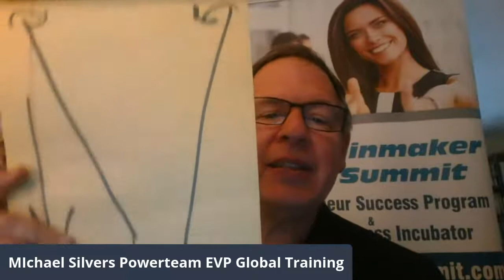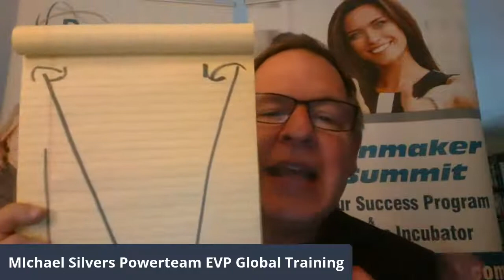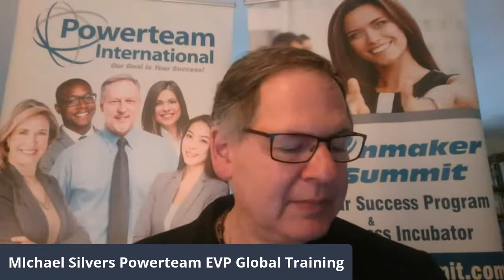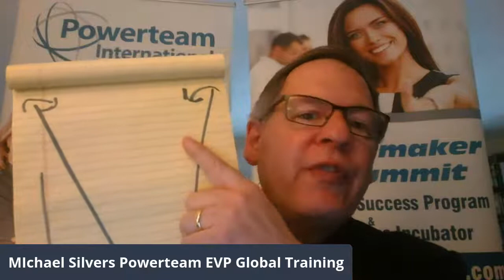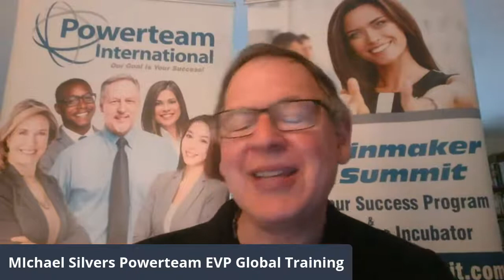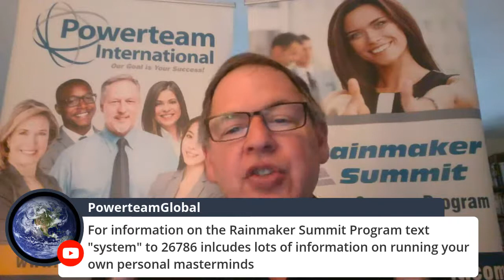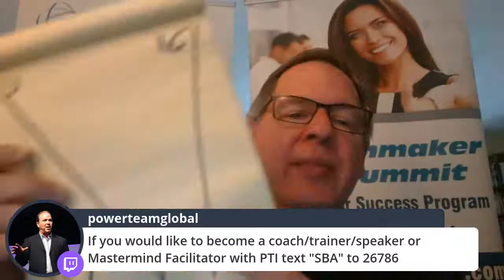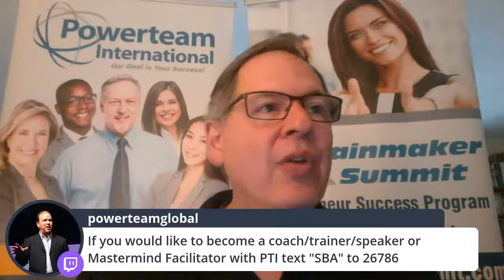Entrepreneur Mastery 101 Digital Workshop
Learn how to build your business through virtual broadcasting & masterminds!